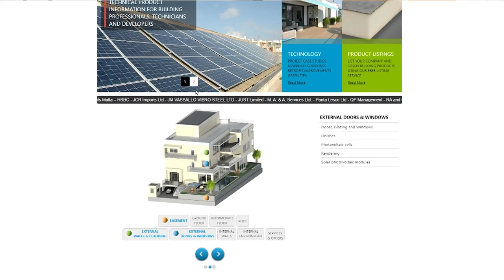EKODJAR - Ep 13 - Eco Build Project - Sustainable Ways and Means to Construct and Finish our Homes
Ryan Cilia - Manager  - BICC